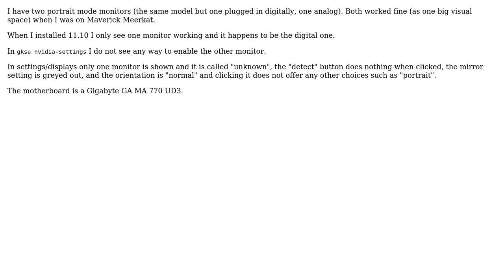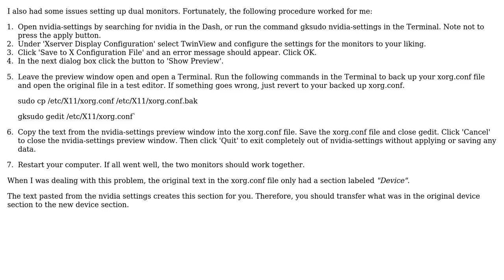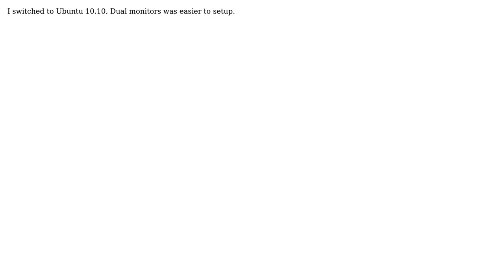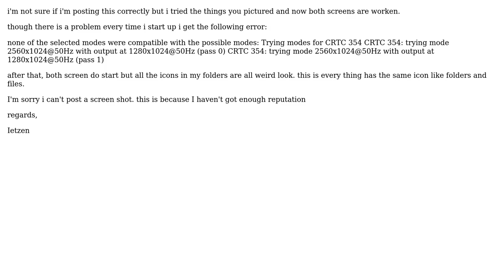Ubuntu: Getting dual monitors to work on 11.10 (6 Solutions!!)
With thanks & praise to God, and with thanks to the many people who have made this project possible! | Content (except music & images) licensed under cc by-sa 3.0 | Music | Images & others | With thanks to user Peter Crotty user Jonathan user James McMahon user Ietzen user H2ONaCl user duanedesign user Curtis user bwright1558 and the Stack Exchange Network Trademarks are property of their respective owners. You are responsible for your own actions.